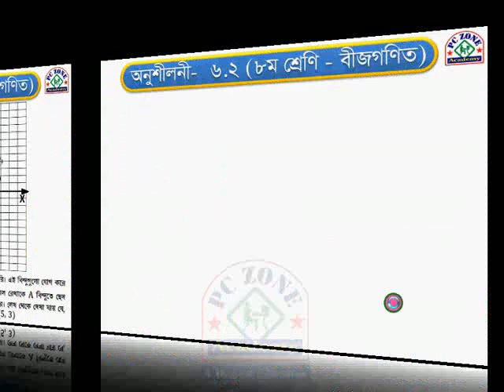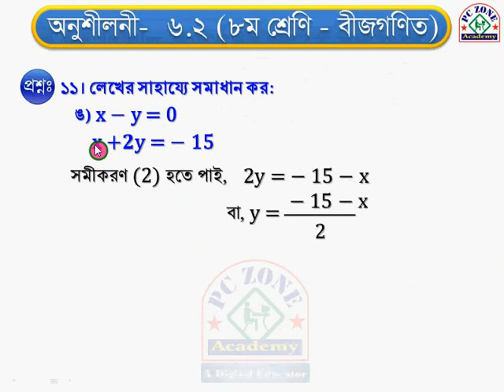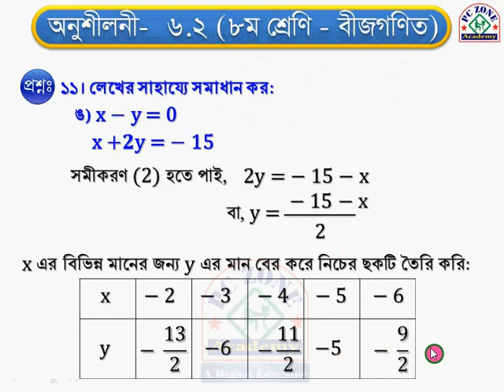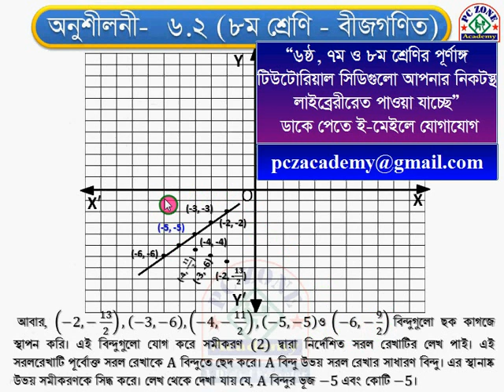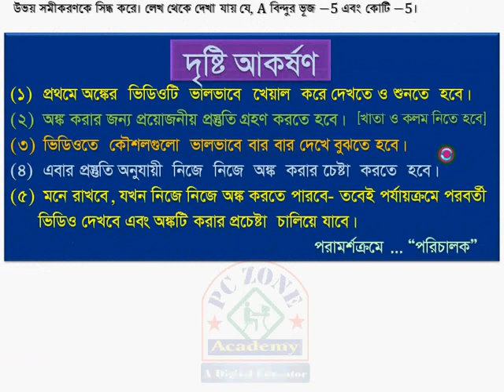JSC Mathematics Tutorial Chapter 6 2 11 e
জেএসসি গণিত টিউটোরিয়াল, অধ্যায়- ৬.২_ ১১(ঙ)